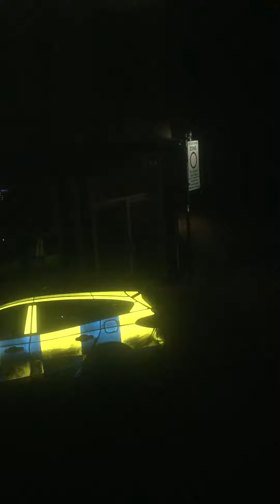Rapid Response from police ! 1 hour